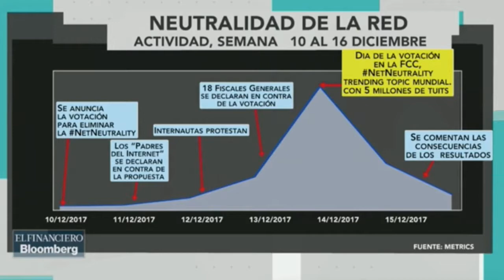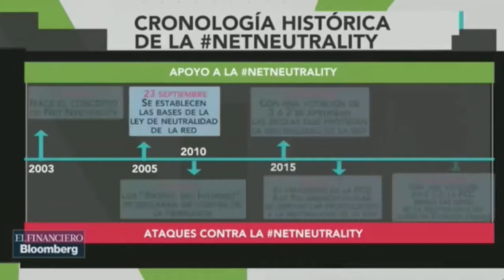Ximena Céspedes en Bitácora Política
Ximena Céspedes presenta un análisis de lo que es la neutralidad de la red y que fue lo que pasó durante la votación en favor de abolirla con Héctor Jimenez Landín en Bitácora Politica por El Financiero